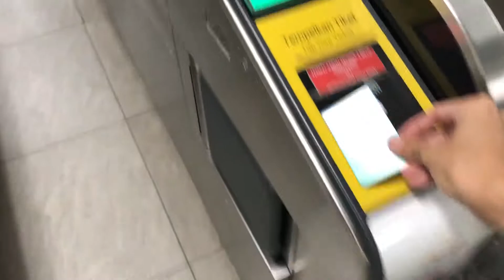【鉄道PV】幻想コネクト [Short ver]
This is the "Gensou Connect" video of Jakarta Mass Rapid Transit and Light Rapid Transit. It is meant to be empowering the friends of the transportation crew during these difficult time.

見てくれてありがとう！ これは、ジャカルタMRTとLRTの「幻想コネクト」のビデオです。 この困難な時期に、鉄道員の皆様に力を与えることを意味を伝えたいです。